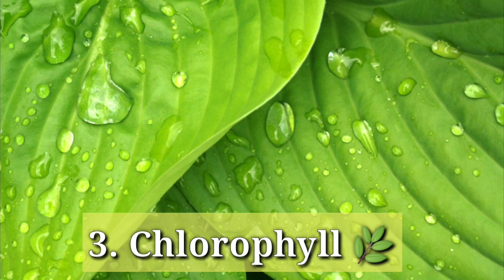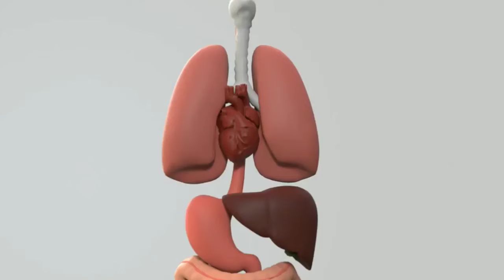Three ways You can Change your Eye colour Naturally at Home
How you can Change your Eye colour at home and get blue,haze, green any colour eyes in 7 days by doing this simple trick to permanently change your eye colour Naturally.
Honey 🍯
👈click to buy❤️
Vitamin c capsule
👈click to buy❤️